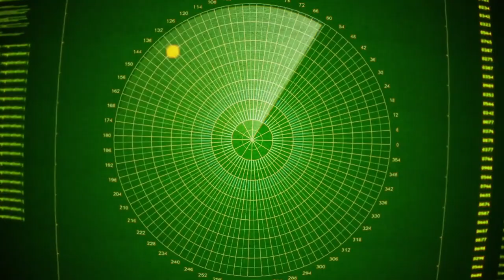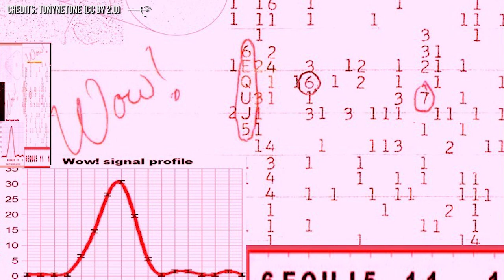SETI Technosignatures We May Not Want to See Compilation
1)Necrosignatures
One type of SETI technosignatures that we aren't very likely to ever see
2) Galactic tombstones
Imagine you were an advanced alien from an advanced civilization that it's about to turn the lights off because of a fatal error it made, and wanted to give some warning signs to other civilizations out there
3) Incomprehensible signals
Imagine if you were a human from 5000 years ago and someone handed you a computer
4) Messages from dead universes and beyond.
Have you ever heard of the theory stating that this we're living in is just one of the infinite series of repeating universe?
5) Vanishing stars
Nowadays, we are collecting samples from the moon and from comets, such as the Rosetta mission and the Hayabusa Japanese Mission!
6) Nicoll- Dyson Beam

Luckily, for what we know at the moment, the Milky Way is a peaceful galaxy.
7) DNA Seti
8) Self Replicating Spacecrafts
Say an alien civilization (or us) wanted to mine an entire asteroid or moon. It would be a large-scale mining operation. This is not sci-fi, because we all know that, at some point, we'll have to go and search for new materials on other celestial objects, rather than the Earth: resources are finite!
9) The closing in signal
We are used to imagining that, if we ever detect an alien signal, it would be from a thousand light-years away.

Video Chapters:
00:00 Introduction
01:50 Necrosignatures
03:47 Galactic Tombstones
05:03 Incomprehensible signals
06:45 Messages from Dead Universes and Beyond
09:02 Vanishing stars
11:00 Nicoll-Dyson Beam
13:56 DNA SETI
16:08 Self Replicating Spacecrafts
18:53 The closing in signal